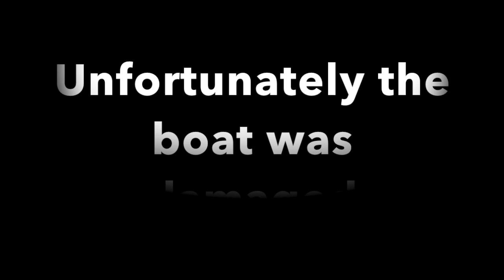Vlog #38 Unreal MOTH SAILING skills